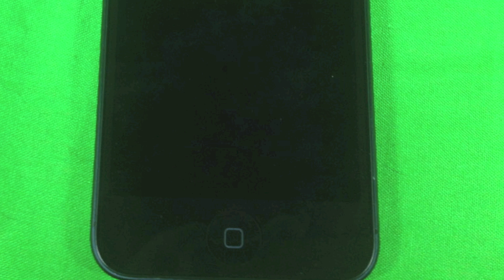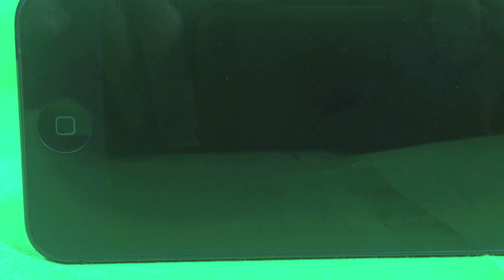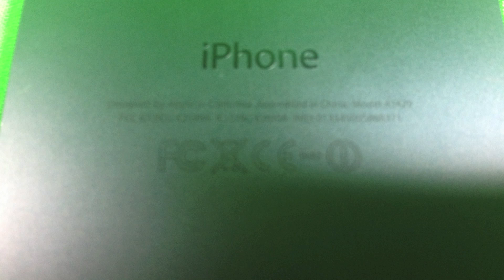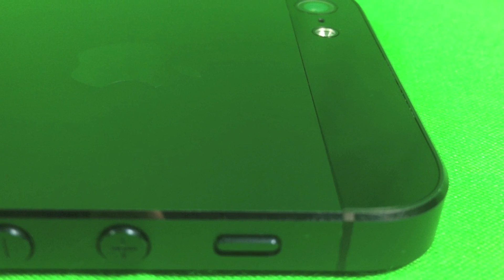Problemfall iPhone 5? Von schlechtem WLAN-Empfang, empfindlichen Gehäusen & Display-Fehlern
Das iPhone 5 ist ein Bestseller, keine Frage. Im Internet tauchen allerdings auch immer wieder Berichte von enttäuschten iPhone-5-Nutzern auf, die von folgenden Problemem berichten. Kratzer im Lack, schlechtem WLAN-Empfang und Display-Fehlern. Aber sind die Probleme wirklich so gravierend? Wie sich mittlerweile in diversen Tests herausgestellt hat, ist das iPhone 5 deutlich kratzeranfälliger als sein Vorgänger. Zahlreiche Geräte kamen bereits aus der Verpackung mit Macken am Lack, insbesondere an den Seiten. Diese Schäden sind meist kaum zu sehen, sollten aber bei einem knapp 700 Euro teuren Gerät nicht vorkommen. Allerdings sollten von den Out-of-the-Box-Schäden nur Geräte der ersten Generation betroffen sein, sowie schwarze iPhone 5. Apple wird oder hat hier mit Sicherheit in den Fabriken schnell nachjustiert.

Auffällig beim iPhone 5 ist aber auch, dass die Aluminium-Rückseite definitiv Kratzeranfälliger ist, als beim iPhone 4S. Aluminium ist nun mal einfach ein weicheres Material als Gorilla Glas. Allerdings sollte man auch hier die Sache etwas differenzierter betrachten, denn hier eine generelle schlechte Qualitätsanmutung zu unterstellen ist komplett falsch. Wie das iPhone 5 in diversen Tests gezeigt hat - zuletzt unter anderem bei der Stiftung Warentest - zerkratzt es zwar schneller als das Vorgängermodell ist abgesehen davon aber äußerst robust und widerstandsfähiger als viele andere Smartphones. Das iPhone 5 überzeugte insbesondere bei den Falltests mit einem generell sehr stabilen Gehäuse, einem kratz- und bruchfesten Touchscreen und einer hartnäckigen und dauerhaften Funktionsfähigkeit. Solange man mit seinem iPhone 5 nicht gerade schwimmen geht, kann es auch Flüssigkeiten überdurchschnittlich gut trotzen. Als generelle Empfehlung kann man trotzdem sagen. Wer sein iPhone 5 liebt, der spendiert ihm eine Hülle und steckt es nicht gerade mit Schlüsseln in dieselbe Tasche. Außerdem ist das lackierte schwarze iPhone 5 generell empfänglicher für Kratzer als das unlackierte weiße iPhone 5. Wer also keine Hüllen mag, sollte eher zum weißen als zum schwarzen iPhone 5 greifen.

Darüber hinaus berichten einige Nutzer von fehlerhaften Displays. So kann man bei bestimmten Geräten unter bestimmten Umständen zwischen dem oberen Displayrand und dem Gehäuse einen kleinen Spalt erkennen, durch den das Licht dringt. Allerdings sind von diesem Fehler wohl auch nur einige wenige Geräte betroffen und darüber hinaus tritt das Problem wohl auch nur in sehr dunklen Umgebungen auf. Weitere gemeldete Fehler beim Display waren, dass es empfindlich auf Druck reagiert und dadurch Farbfehler oder Flackern produziert.

Ein weiteres Problem des iPhone 5 scheint zu sein, dass die WLAN-Datenübertragungsrate insbesondere beim Synchronisieren mit iTunes deutlich geringer ist als bei anderen iOS-Geräten. Hierbei scheint es sich allerdings wohl um ein Software-Problem zu handeln, wie man dem Apple-Forum entnehmen kann. Auch Inkompatibilitäten mit einigen Routern kommen in Frage. Kombiniert man die gemeldeten Fehler mit den Kartenfehlern der Apple eigenen Karten-App könnte man meinen, dass Apple einen ganzen Sack voller Probleme hat.

Aber auch hier sollte man genau hinschauen. Zum einen kann ich mich an kein iPhone erinnern, bei dem zum Start keine Diskussionen um irgendwelche Antennen, nicht austauschbare Akkus, mangelnden Fortschritt, den teuren Preis oder sonst irgendwas geführt wurden. Zum Bestseller wurde jede Generation trotzdem, also können die Probleme nie so gravierend gewesen sein. Hinzu kommt: Das iPhone ist mittlerweile ein unglaublich populäres Gerät, dementsprechend werden sich auch mehr Leute melden, die Probleme haben. Wenn man die Berichte im Internet verfolgt, scheint es sich bei den meisten Geräte-Fehlern eher um einen geringen Prozentteil zu handeln. Die Fehler bei den Apple-Karten sind unbestritten, aber lasst mal ein paar Monate ins Land ziehen und die Qualität wird mit Sicherheit deutlich besser werden. Abgesehen von einem kleinen Out-of-the-Box-Schaden am Lack meines iPhone 5 - der kaum wahrnehmbar ist - bin ich mit meinem Gerät übrigens rundum zufrieden und kann die weiteren in diesem Bericht genannten Probleme nicht bestätigen - genauso wenig wie die vier Leute aus meinem Bekannten- und Kollegenkreis die ebenfalls ein iPhone 5 haben. Aber mich würde natürlich auch interessieren: Wie sind eure Erfahrungen mit dem iPhone 5? Welche Probleme habt ihr mit dem Gerät oder habt ihr vielleicht gar keine? Was wünscht ihr euch für die Zukunft?